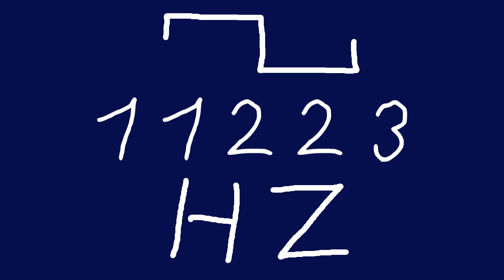11223 hz square